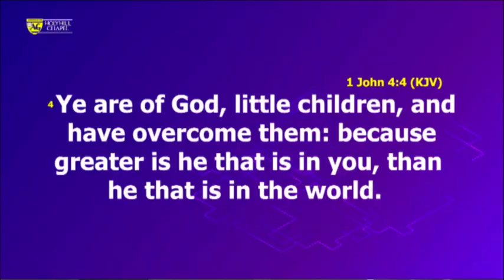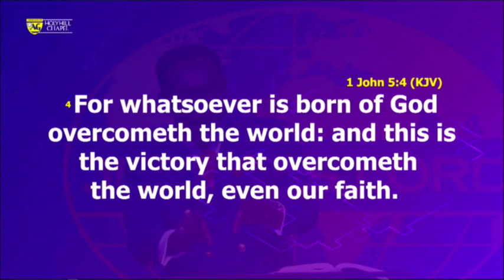Dr. Kwadwo Bempah - Faith is a Weapon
A Step by Step approach to living a glorious life, using spiritual principles that govern our everyday Christian walk. Welcome to Rev Dr. Kwadwo Boateng Bempah's YouTube. Listen, Believe, Connect and apply your faith as you listen. God's supernatural hand will meet you!